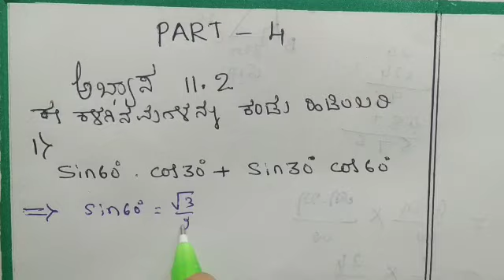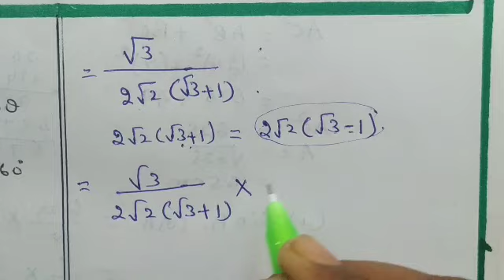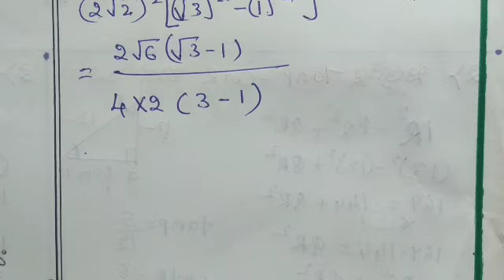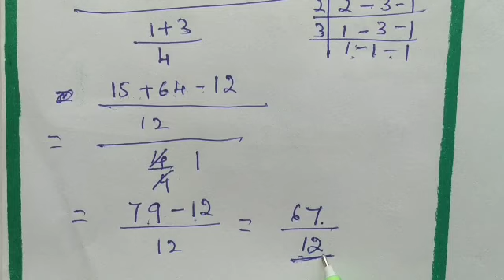ತ್ರಿಕೋನಮಿತಿಯ ಪ್ರಸ್ತಾವನೆ| PART - 4 | ಸಮಸ್ಯೆಗಳು ಬಿಡಿಸುವ ಸರಳ ವಿಧಾನಗಳು🤔🤔🤭🤭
ಅಭ್ಯಾಸ 11.2 ರ ಎಲ್ಲಾ ಸಮಸ್ಯೆಗಳನ್ನು ಅತ್ಯಂತ ಸರಳ ವಿಧಾನದಲ್ಲಿ ಬಿಡಿಸಲಾಗಿದೆ.